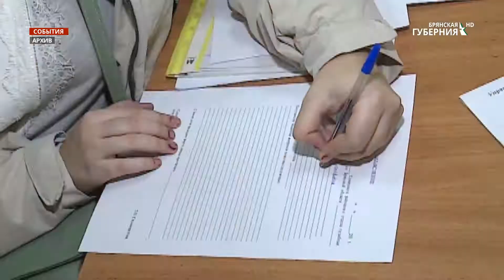Брянские судебные приставы выходят в лидеры по стране по взысканию долгов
Более 20 миллионов рублей взыскал с должников каждый из судебных приставов Брянской области в ушедшем году. Благодаря этому и ряду других показателей региональное ведомство выходит в лидеры по стране. Итоги 2019 года областного управления службы судебных приставов подвели на расширенной коллегии.